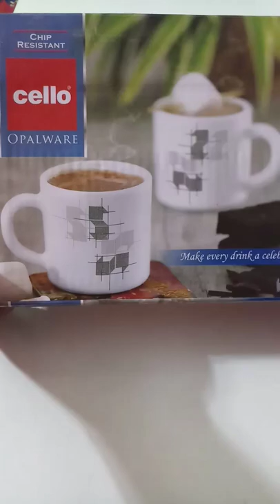cello tea cup of coffee 🍵🍮👌